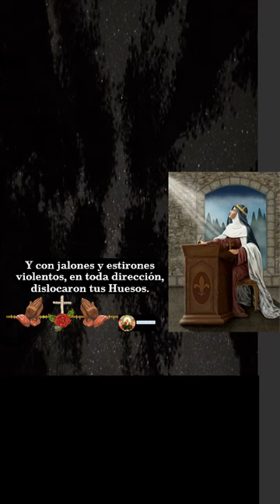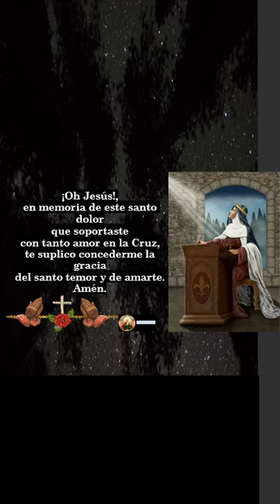LAS QUINCE ORACIONES DE SANTA BRIGIDA, PARA PEDIR PROTECCION Y AYUDA reel 5